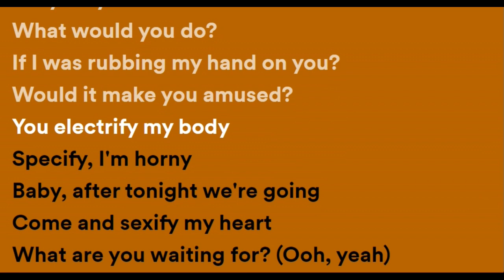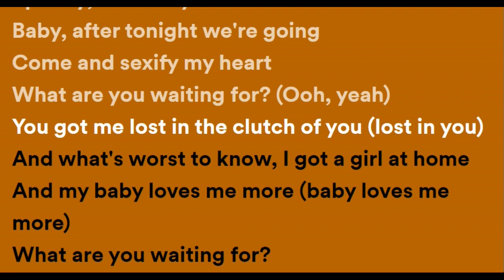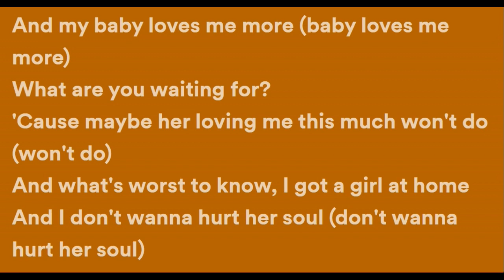Tory Lanez - Lavender Sunflower (Lyrics) | lakersandzie